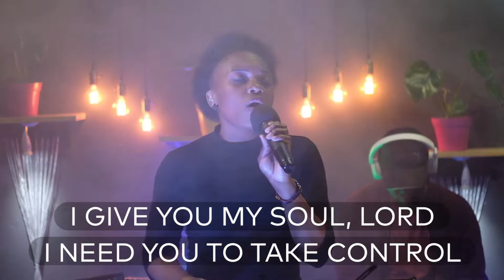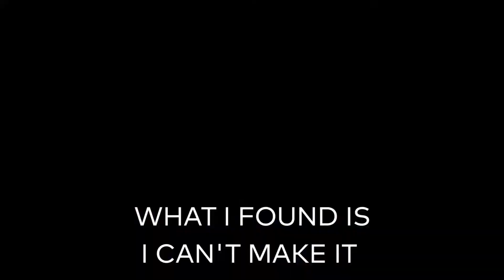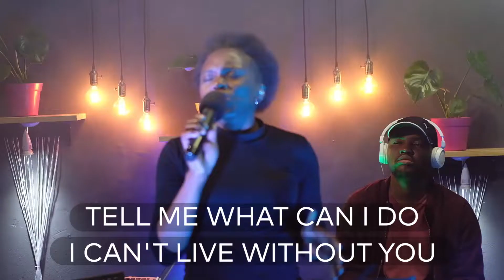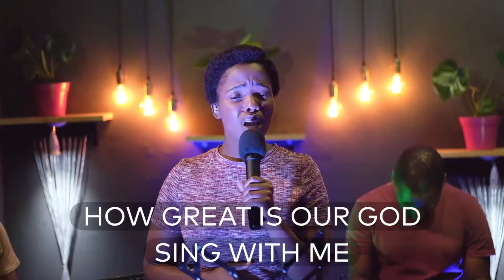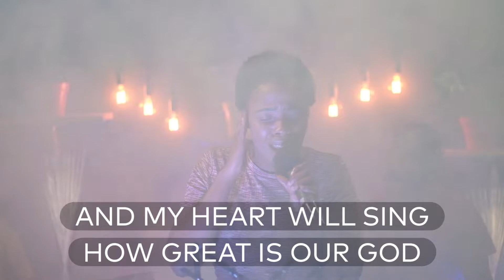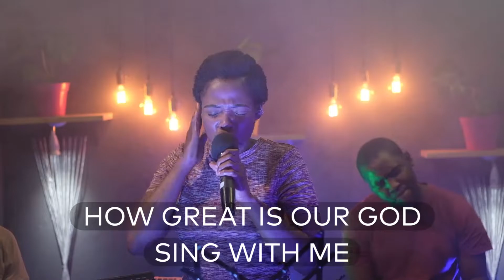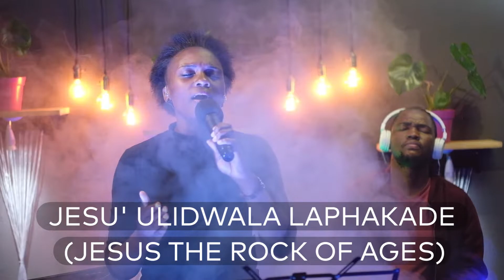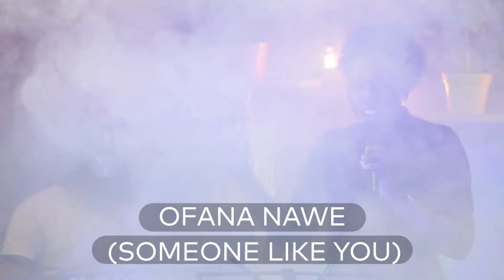Online Service 20 September 2020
Just because we are not in a building does not mean that the church is closed. Be encouraged into prayer as Bongi delivers an encouraging message